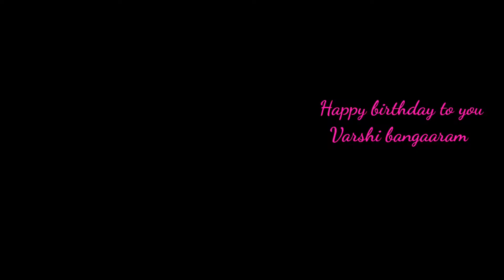మా చిన్న పాప 1st birthday celebrations //birthday celebrations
birthdaycelebrations birthday# celebration#kids birthday party